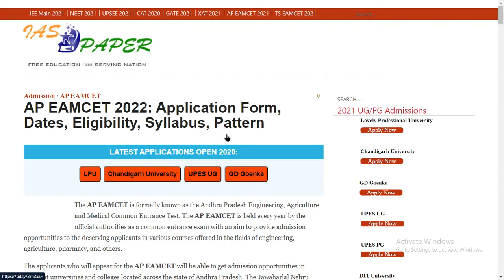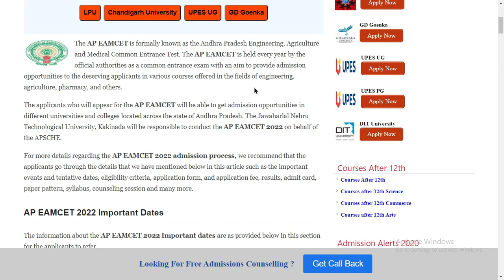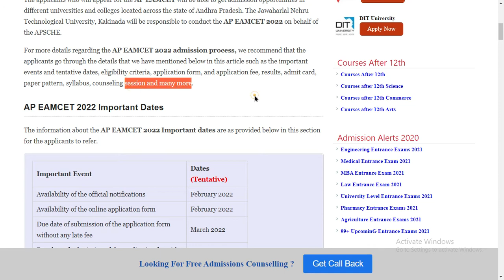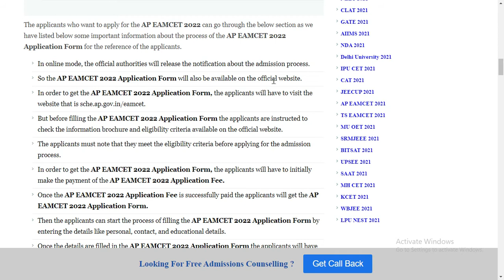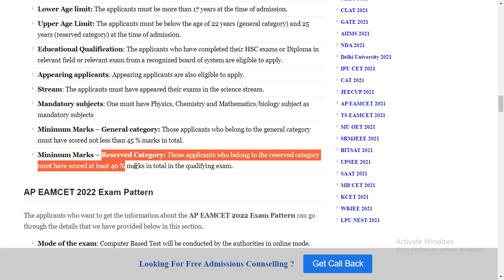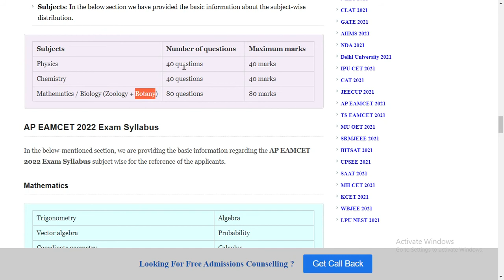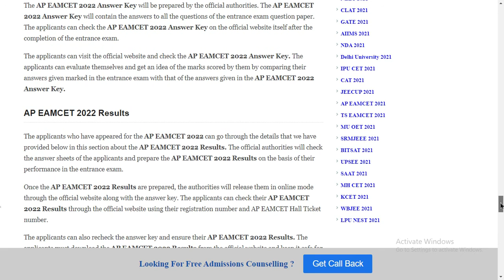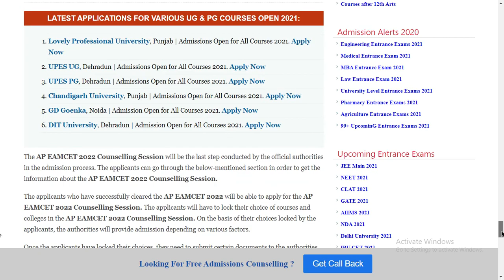AP EAMCET 2022:Application Form, Exam Pattern, Eligibility Criteria, Exam Syllabus, Preparation Tips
The AP EAMCET is formally known as the Andhra Pradesh Engineering, Agriculture and Medical Common Entrance Test. The AP EAMCET is held every year by the official authorities as a common entrance exam with an aim to provide admission opportunities to the deserving applicants in various courses offered in the fields of engineering, agriculture, pharmacy, and others.